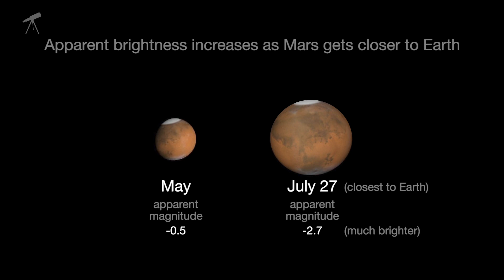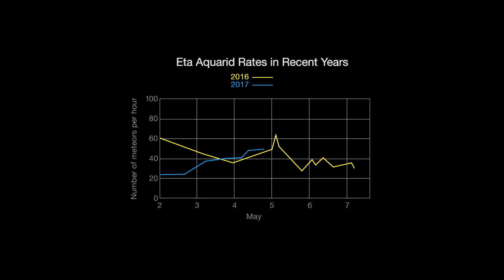What's Up for May 2018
Viewers on the West Coast may be able to see NASA's Mars InSight lander launch with its destination planet in sight. The Eta Aquarid meteor shower will be washed out by the Moon this month, but some meteors might be visible. May is also the best Jupiter-observing season, especially for mid-evening viewing.